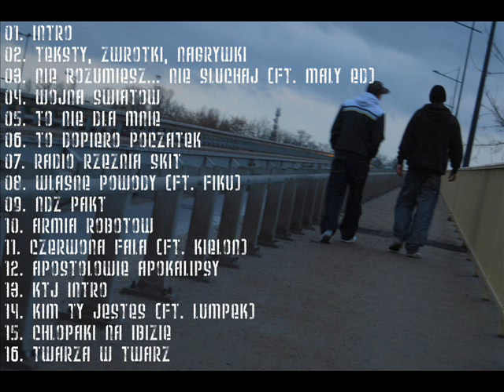R&S Pakt - Kim ty jesteś (ft. Lumpek)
R&S Pakt - Twarzą w Twarz 2011